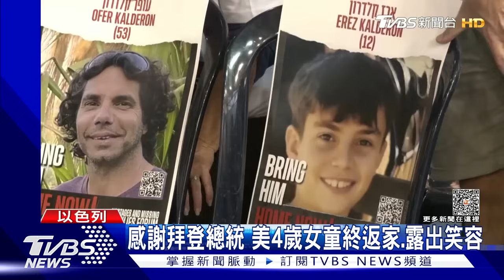以巴休戰4日69人質獲釋 4歲美童返家.露出燦爛微笑!｜TVBS新聞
以巴休戰4天，已經有69名人質順利獲釋，包括一名4歲的美國女童，當地時間27日，她終於與家人團聚，以色列釋出最新照片，女童在家人陪伴下露出燦爛微笑，不過，目前還有超過百位人質在哈瑪斯手上，人質家屬，依舊無法放下心中大石，更期盼未來2天，自己的家人能幸運獲釋。